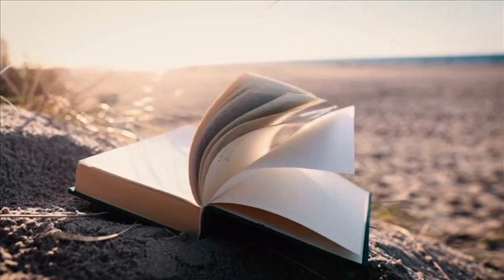l ombre des pensées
Nouveau titre de Didier "l ombre des pensées"